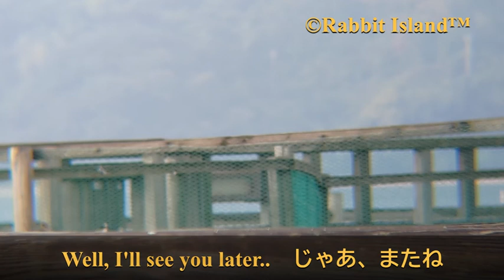Rabbit Island in Japan.・・・１６９ Bench (ベンチに座るうさぎさん)